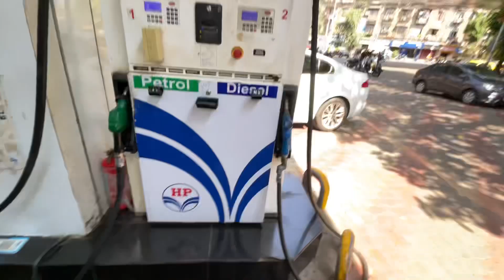KTM Duke 250 BS6 1st servicing 😃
Make sure suppose you like this video do not forget to subscribe my YouTube channel, click the 🛎️ ico share this video with your friends with your family members with your neighbours where you want to share you can share it  ￼￼